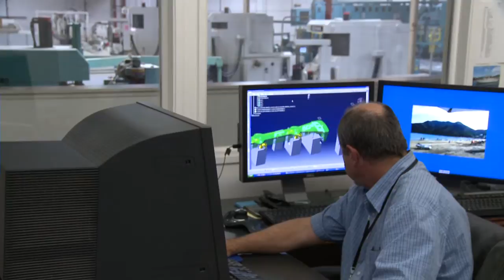FMI Aerostructures Business Profile Video HD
Forrest Machining Inc. Business profile video